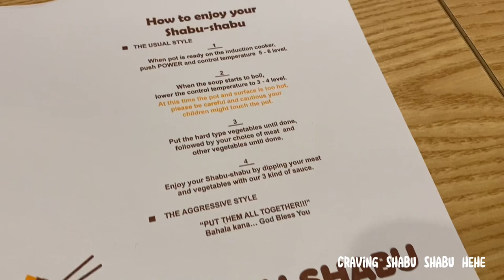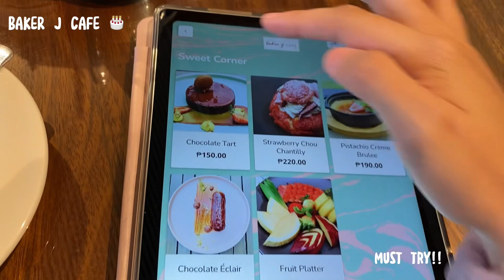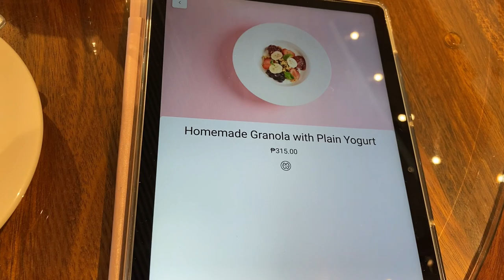Clark Vlog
Very late upload!!